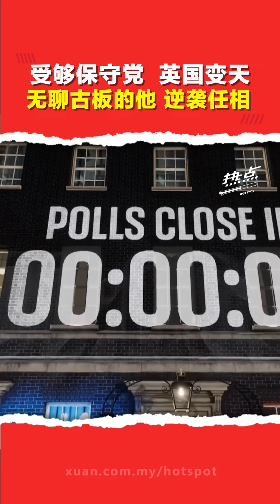英国大选2024 | 草根出生、资深球迷、知名电影角色的原型？ 揭开英国新首相不为人知的一面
▌热点短视频 ▌他常被贴上“无聊”标签，如今却当选英国首相！

英国大选结果出炉，工党大胜，阔别14年重新执政，党魁斯塔默成为新任首相。本期《热点短视频》，一起来认识斯塔默，看看他背后有着什么不为人知的一面？